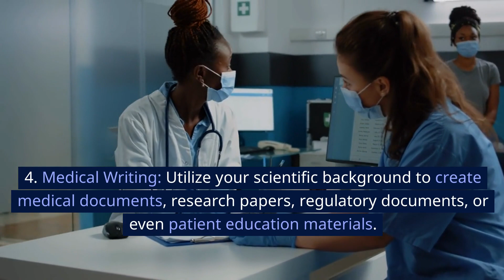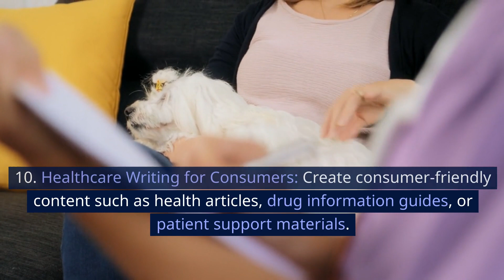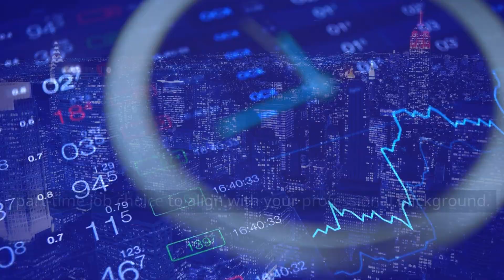What kinds of part-time jobs are available for extra income? Tips for Pharma Part-time Gigs